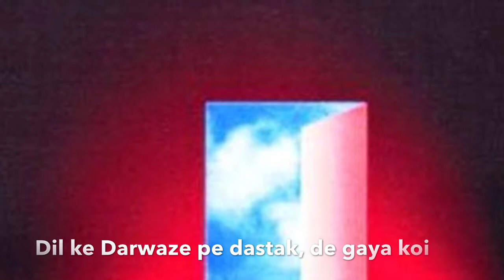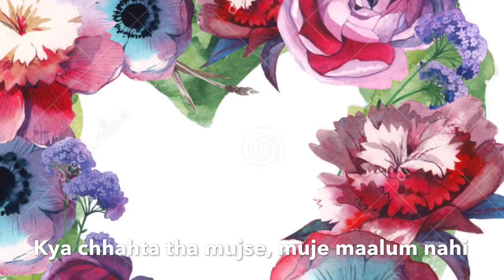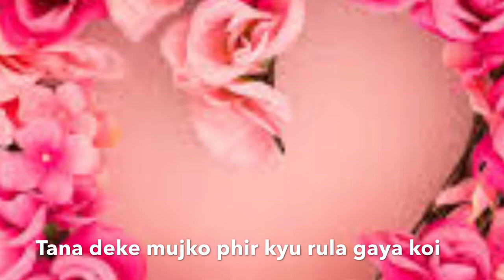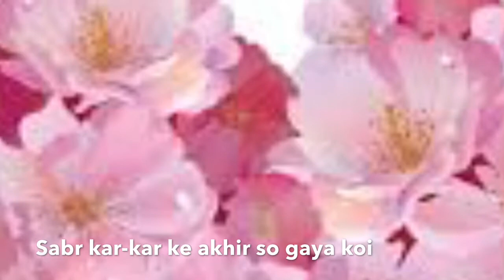“Dastak” an Ode... Written & Sung By Marz ( The knock on the door of my Heart)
Among all the loving people in our life, Mom is an amazing personality! My Mom meant a lot to me...This Ode is written in her memory